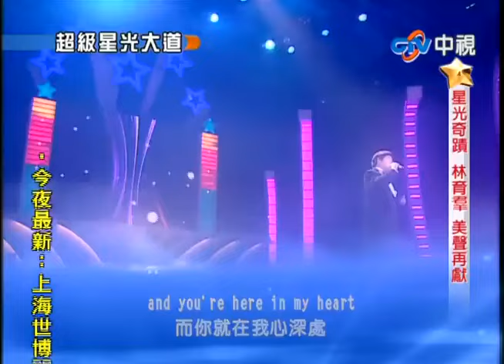Lin Yu Chun - My heart will go on (HD)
Taiwanese singer Lin Yu Chun sang "My heart will go on" at Taiwan Program "Million Star"